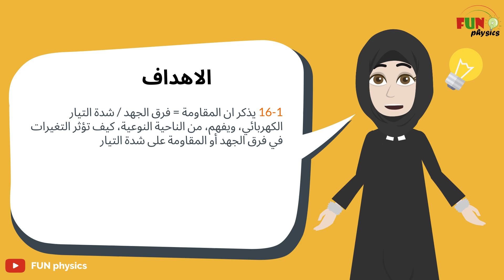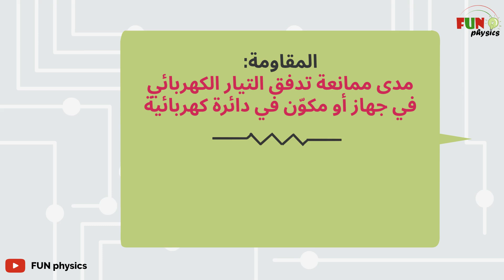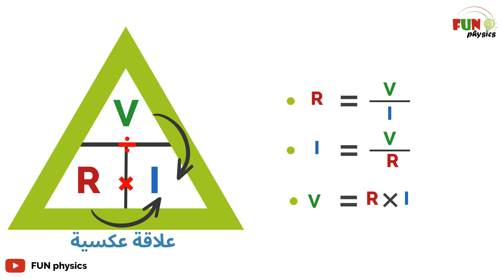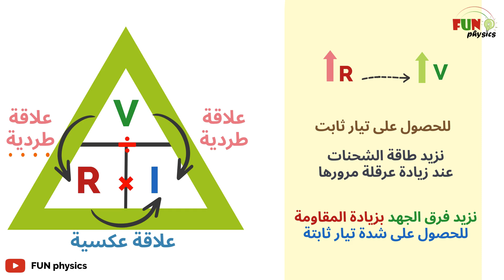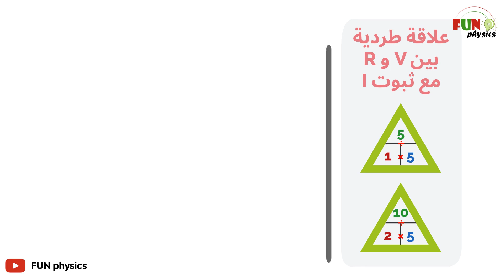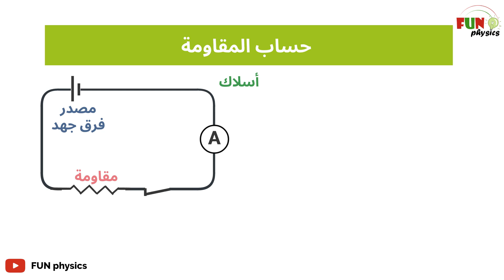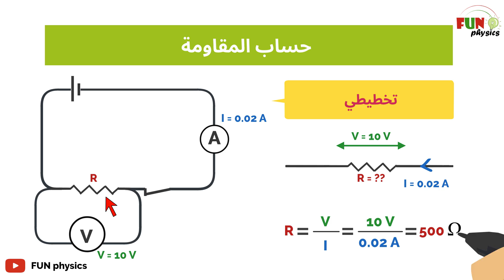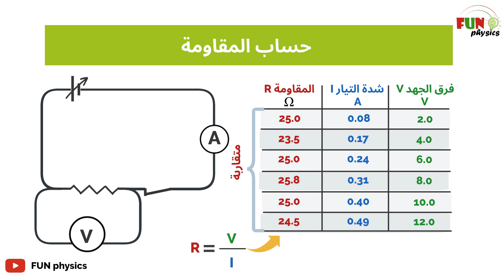الدرس الثاني والعشرون: المقاومة الكهربائية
الدرس الثاني والعشرين يشرح مفهوم المقاومة في الدوائر الكهربائية ووحدة قياسها وعلاقتها بكل من فرق الجهد وشدة التيار كما يشرح قانون أوم، وأيضا يتطرق لتجربة يمكننا فيها حساب مقاومة ما موصلة في الدائرة بصورة دقيقة

كما يمكنكم تقييم مدى استيعابكم للدرس من خلال أسئلة التقويم الذاتي عبر الرابط: